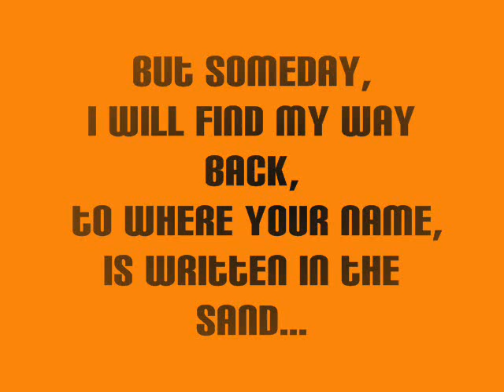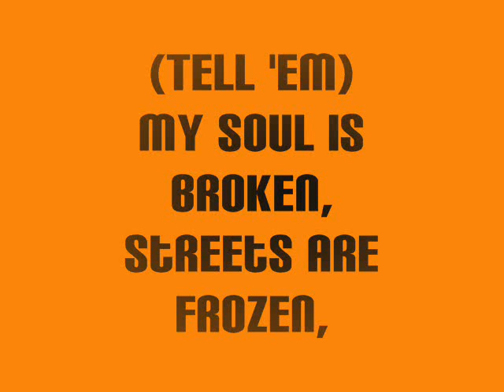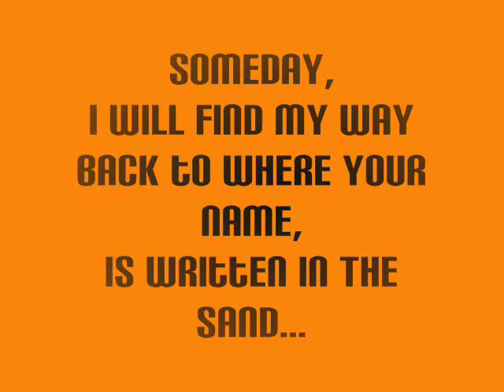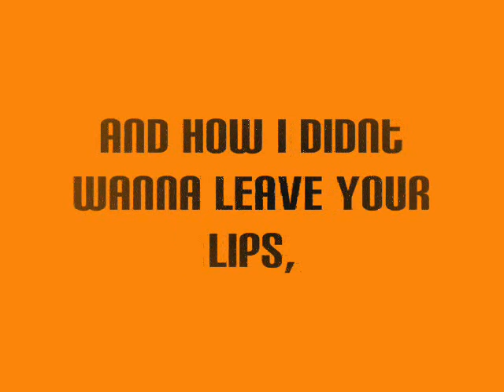Simple Plan ft. K'naan - Summer Paradise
This is my fave song at the moment, i hope everyone reading this enjoys watching the video as much as i enjoyed making it!